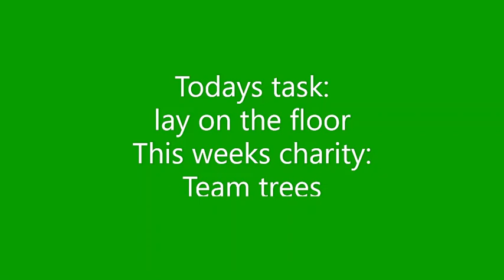Donate to charities by watching this video #575